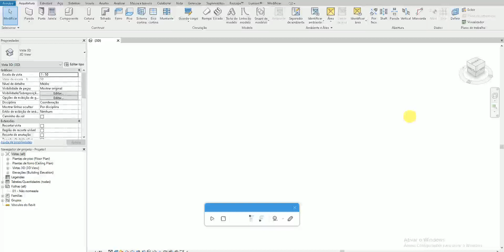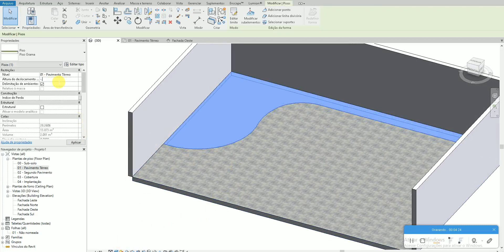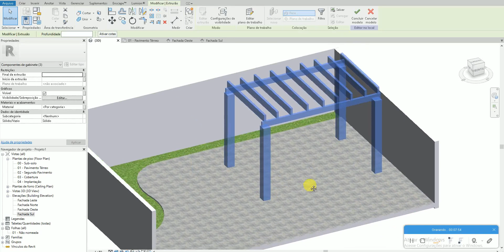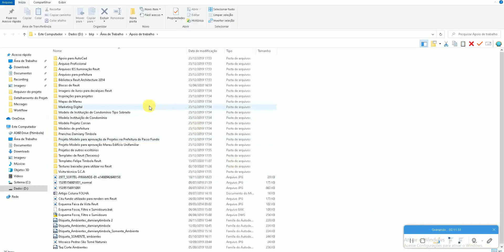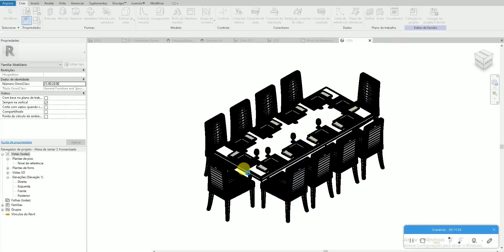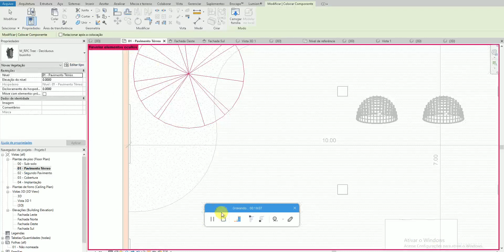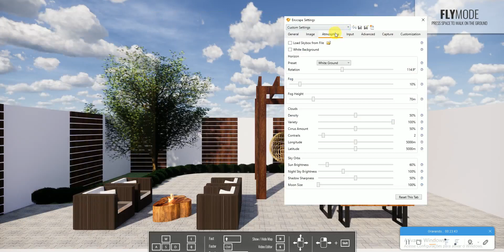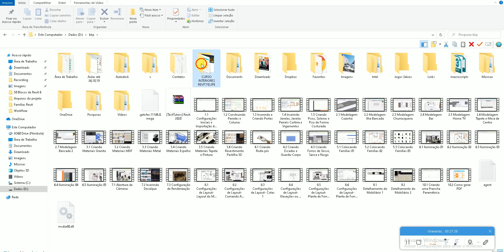100% Revit Interiores Felipe- Aula 444 - PAISAGISMO ÁREA EXTERNA